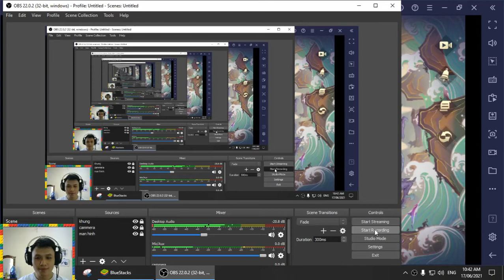Tuyệt Kiếm Cổ Phong Mobile - Game 46 tỷ đồng mà trải nghiệm chưa tốt lắm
Sau khoảng thời gian 40 phút ... thì cuối cùng mình cũng lết được vào game tuyệt kiếm cổ phong này .. nhưng thực sự trải nghiệm còn lag dã man chưởng ấy .. chán ghê .. ahuhu ..
Hơi bị thất vọng về game .. mình ngồi tải .. xong ngồi chờ đúng 10h vào mãi không được .. cuối cùng thì ... như trong video các bạn đã thấy
Hy vọng là khi game ra mắt chính thức sẽ ổn hơn ..
Không rõ là do cấu hình máy  mình yếu hay là do game nữa .. các bạn comment thêm cho mình biết ở bên dưới nhé
Âm thanh game cũng rất hay và lôi cuốn
Đồ họa thì đỉnh rồi ... không có gì mà chê cả
Mình sẽ quay lại và review sau cho anh em nha
Trước mắt trải nghiệm như vậy đã
Cám ơn đã xem video nhá